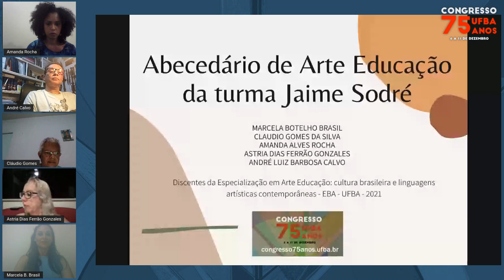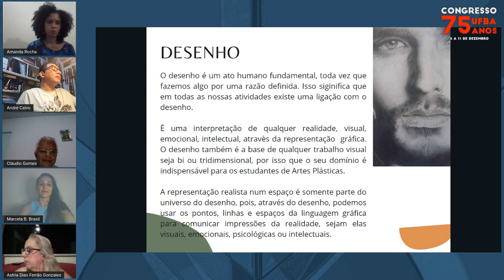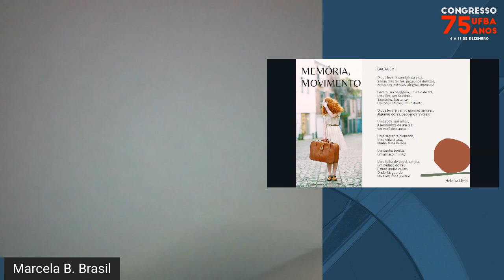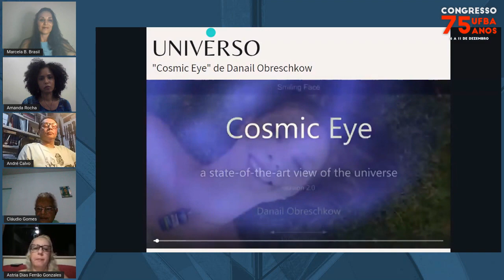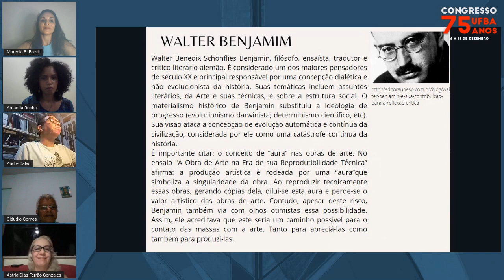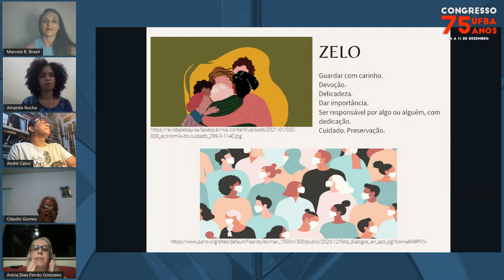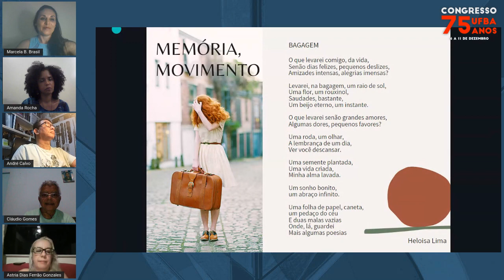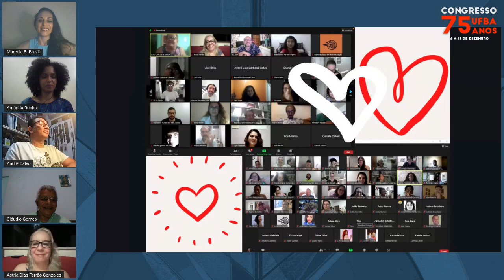Abecedário De Arte-Educação Da Turma Jaime Sodré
Palestrantes:
Marcela Botelho Brasil, Amanda Alves Rocha, Astria Dias Ferrão Gonzales,  Cláudio Gomes Da Silva, André Luiz Barbosa Calvo

Descrição:
A Turma Jaime Sodré corresponde a discentes da Pós-Graduação Lato Sensu em Arte-Educação: cultura brasileira e linguagens artísticas contemporâneas, da Escola de Belas Artes da Universidade Federal da Bahia, com ingresso no ano letivo 2021. Neste contexto de pandemia de coronavírus, esta é a primeira vez em que este curso é oferecido de forma 100% online, contando com a participação de estudantes de diversos estados brasileiros.

A proposta do abecedário surgiu em exercício proposto pelo Prof. Dr. Vladimir Oliveira ao ministrar o componente curricular EBA A11: Metodologia da Pesquisa Científica. Em meio às reflexões sobre Arte e Ciência, além das formas de metodologias possíveis para Arte-Educação, nos foi apresentado o fantástico abecedário de Gilles Deleuze, que inspirou esta proposição. Partindo da riqueza de conteúdos produzidos por discentes desta turma, de fácil compartilhamento devido aos recursos online, a proposta desta Mesa é apresentar um abecedário construído coletivamente com o reconhecimento de importantes palavras-chave associadas aos objetos de pesquisa e de vida desta turma.

Além de abordar o abecedário como um importante exercício metodológico na construção das pesquisas científicas em Arte-Educação, não poderíamos deixar de ressaltar a homenagem ao ilustríssimo professor Jaime Sodré, a quem não tivemos a oportunidade de ter como professor desta Pós-Graduação, dado o seu falecimento em 2020. Dedicamos a ele, o nome desta turma e também esta possibilidade de falar coletivamente levando com grande honra o respaldo dos seus ensinamentos.